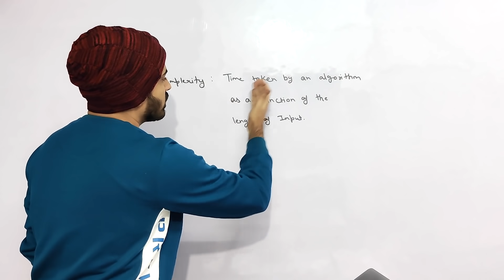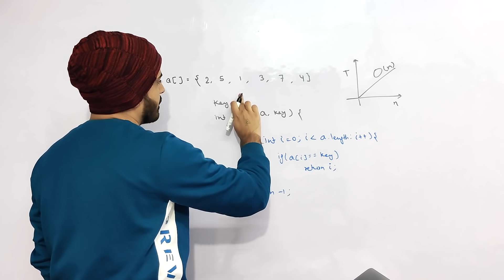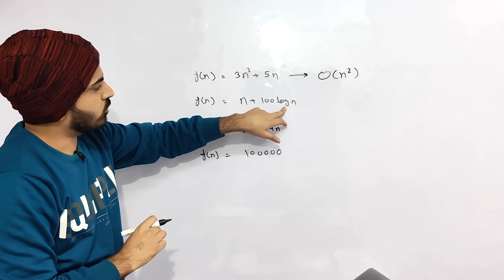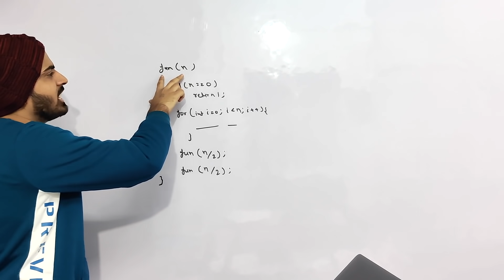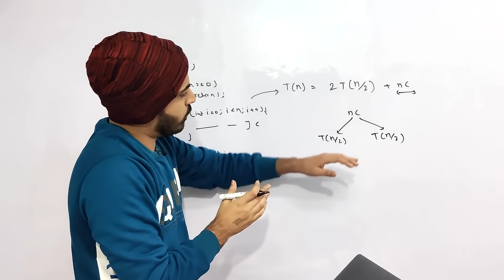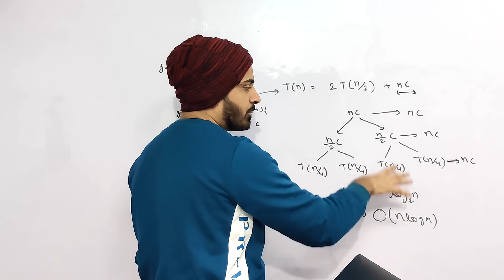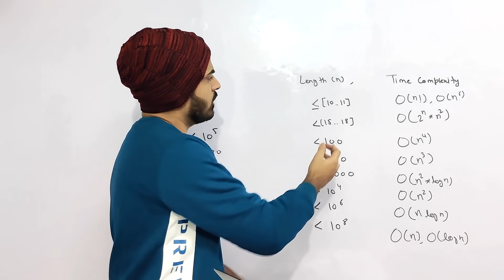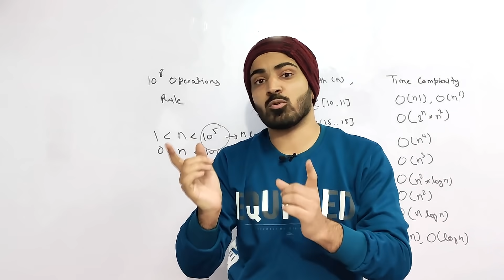Time Complexity & Big O notation | Analysis and Calculation | Java C++ Anuj Bhaiya ✅DSAOne Course #1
Hey guys, In this video, we'll discuss Time complexity and Big O notation. This is the first video of our DSA-One Course. We'll also learn how to find the time complexity of Recursive problems.

Ignore these tags:

time complexity
time complexity of algorithms
time complexity analysis
space complexity
time complexity in hindi
time complexity questions
time complexity calculation
time complexity big o notation
how to calculate time complexity
big o notation
big o
big o notation tutorial
big o notation explained
big o notation python
big o notation java
big o notation examples
big o notation in data structure
the big o notation
big oh notation
what is big o notation
the big o notation java
time complexity
time complexity of recursive function
time complexity of recursion tree
time complexity of recursive functions
time complexity of factorial recursive
time complexity of recursion
time complexity analysis of recursive programs
recursion
time complexity of a recursive function
time and space complexity of recursive function
time complexity of recursive factorial function
calculate time complexity of recursive function
time complexity recursion
data structures and algorithms
data structures
data structures and algorithms tutorial
data structures course
data structures tutorial
data structures and algorithms in python
data structures full course
data structures and algorithms in java
data structures and algorithms in c++
data structures and algorithms course
data structures and algorithms full course
algorithms and data structures
data structure
data structures in c
data structure and algorithm
data structure
data structures
data structures tutorials
data structure and algorithms
structure
data stucture
c++ basics for beginners
linked list data stucture
learn c# for beginners
linear data structure
linked data stuctures
c++ tutorial for beginners
data structure in cs
dsa
time complexity
anuj bhaiya
anuj bhaiya dsa
dsa one
time complexity analysis
time complexity and big o notation
dsa course
big o notation
time and space complexity
time complexity in data structure
time and space complexity of algorithms
time complexity and space complexity
java dsa
asymptotic notation
dsa one course
how to calculate time complexity of an algorithm
dsa java
space and time complexity
how to find time complexity of algorithms
dsa anuj
time complexity java
ds algo
anuj bhaiya java
data structure
what is time complexity
time complexity interview questions
dsa in c++
dsa tutorial
dsa by anuj bhaiya
dsa with java
dsa c++
asymptotic notation in data structure
data structures
space complexity
time complexity in java
dsaone
space complexity of an algorithm
anuj bhaiya time complexity
time complexity and big o notation in data structure
big o
time and space complexity interview questions
java anuj bhaiya
asymptotic notation in algorithm analysis
big oh notation
complexity analysis
dsa in one video
complexity
time complexity of recursive algorithms
anuj
dsa using java
dsa one by anuj bhaiya
ds and algo
java ds algo
data structures and algorithms in java by durga sir
time complexity c++
what is time complexity and big o notation
big 0 notation
c++ dsa
time complexity questions
data structures in java
time complexity dsa
calculate time complexity
java by anuj bhaiya
java data structures and algorithms
big o notation in hindi
data structures and algorithms in hindi
dsa 1
anuj bhiya